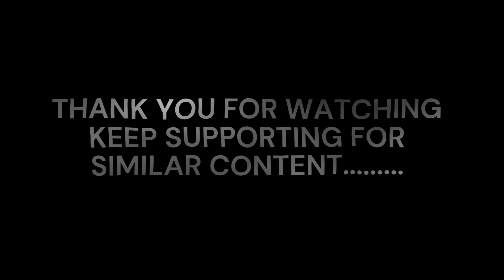TOP 7 INDIAN COP BGM'S || TREND CLIPS ADDA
top 10 best bgm southbest bgm south moviebest bgm south ringtonebest bgm south movie reactionbest bgm south lovebest bgm south songbest bgm ringtones south indianbest south bgm jio caller tunesouth best bgm statusbest sad bgm in south indian moviesbest south bgm ringtone 2023best jio caller tune song south indian bgmbest south villain bgmsouth movie best bgm music